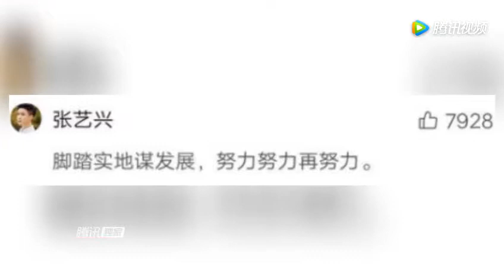蔡徐坤为何缺席跑男？背后原因细思极恐，张艺兴14字回应打气